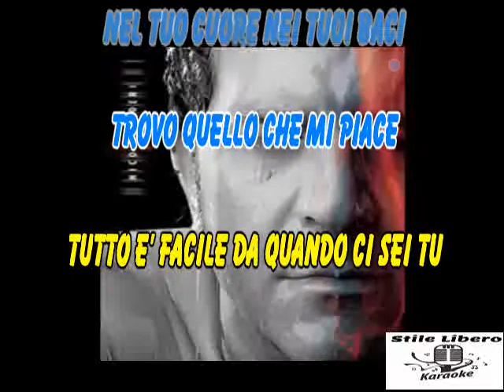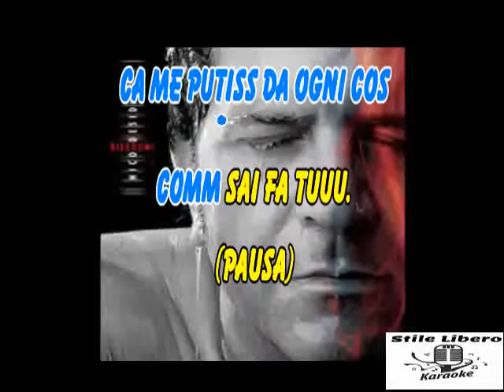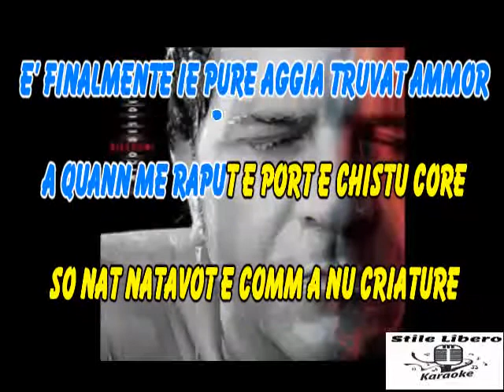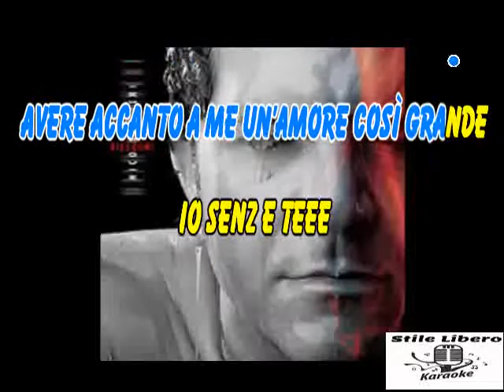KARAOKE E' FINALMENTE CON CORI ORIGINALI - NICO DESIDERI (Demo)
KARAOKE E' FINALMENTE CON CORI ORIGINALI DI NICO DESIDERI (Demo).

QUESTO BRANO DI NICO CHE PARLA D'AMORE E' BELLISSIMO.

E' finalmente · Nico Desideri

Cappuccetto rosso

Music Publisher: D.R
Composer: V. Caradonna